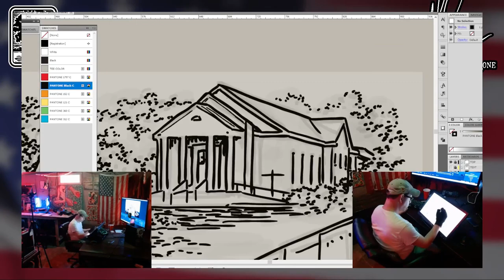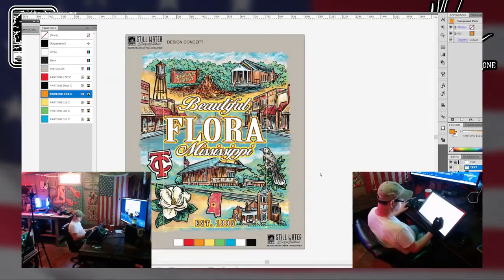OADW Ep013 ‘Flora, MS’ Apparel Illustration by Garry Rone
OADW Ep013 ‘Flora, MS’ Apparel Illustration by Garry Rone // Created for a client in Mississippi.